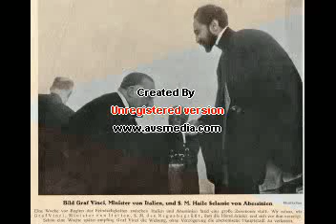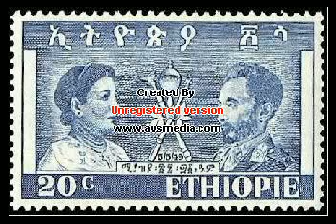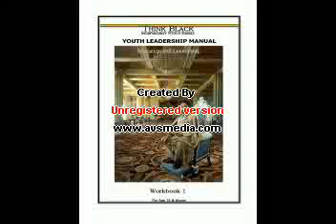BOB SKENK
BOB SKENK FIRST VIDEO